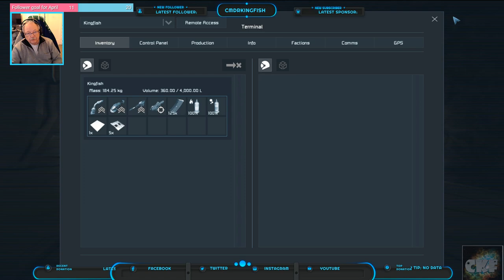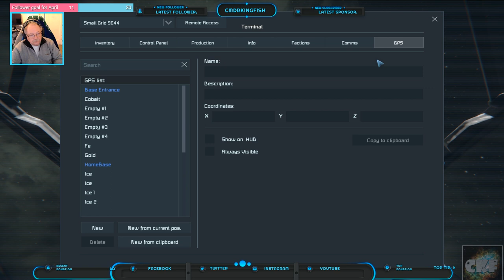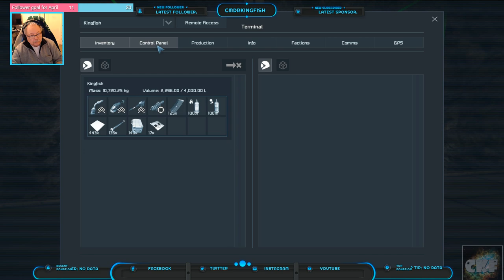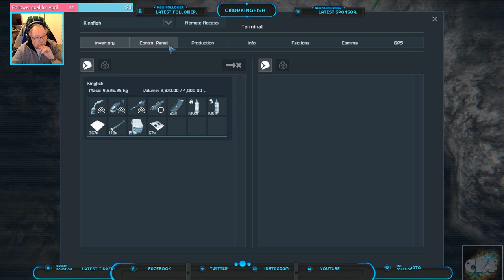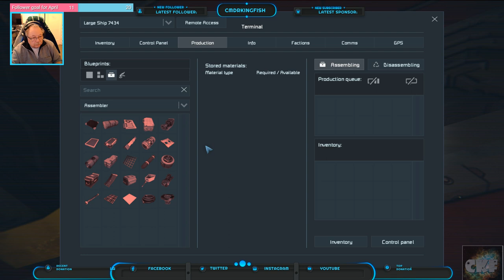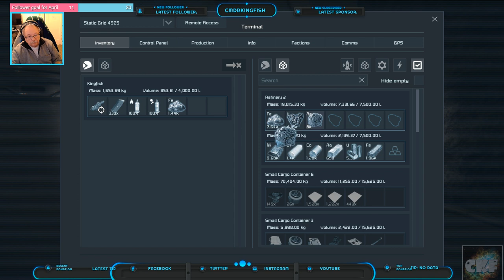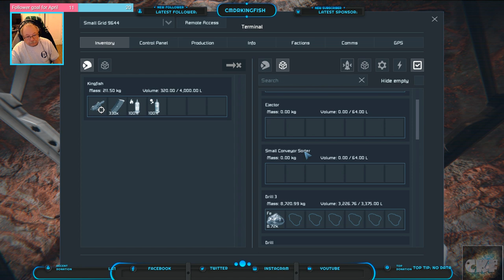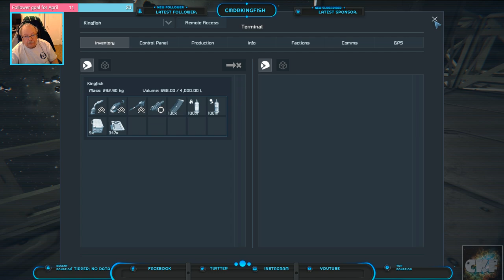Space Engineers – Episode 009 – Crashed Red Ship – Base Building and Start of New Hanger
Hello everyone Commander Kingfish here and I am jumping into Space Engineers.  Mostly playing a survival/sandbox scenario.  Today I continue to move and secure my base inside the asteroid and start on the new hanger.  Let’s see if the Commander can survival and build a thriving base.